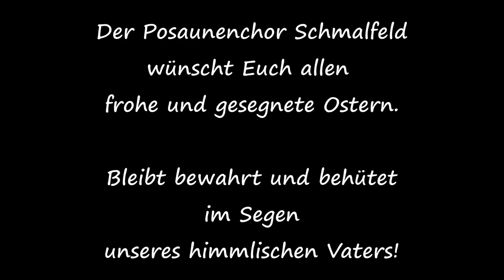"March for the risen King" - ein Video-Gruß zu Ostern für die Gemeinde Schmalfeld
Da wir normalerweise am Ostersonntag mit dem Posaunenchor im Gottesdienst spielen, das aber zur Zeit nicht möglich ist, wollen wir Euch als Gemeinde nochmal ganz speziell an diesem etwas anderen Osterfest grüßen und Euch zusprechen:
"Der HERR ist auferstanden! ER ist wahrhaftig auferstanden!"

Deshalb haben wir für Euch den "March For The Risen King" aufgenommen.
Nur weil wir uns nicht in der Kirche treffen können, heißt das nicht, dass an Ostern die Posaunen und Trompeten (und Tenorhörner) schweigen müssen!

Wir wünschen Euch allen frohe und gesegnete Ostern!

Liebe Oster-Grüße vom Posaunenchor
der Kirchengemeinde Schmalfeld

es spielen:
Axel Grawe
Gabi Jakob
Diana Kohler
Stephie Naujack
Mieken Naujack
Levke Grawe
Sandra von Windheim
Gunnar Stiens
Myriam Grawe
Rudolf Naujack
Jan-Lukas Naujack
Lion-Benedikt Werner

[Musik in diesem Video:
"March For The Risen King"
Bläsersatz: Achim C. Werner]